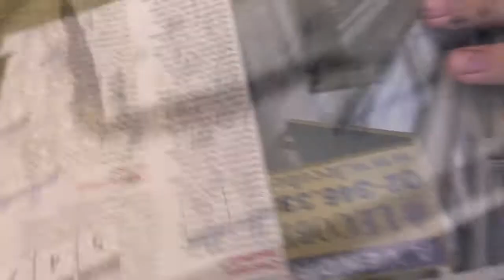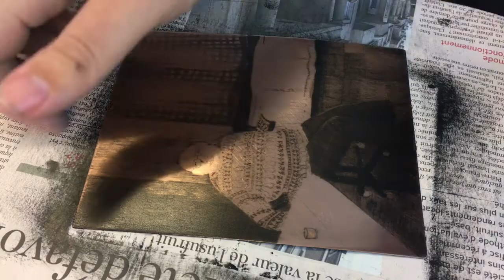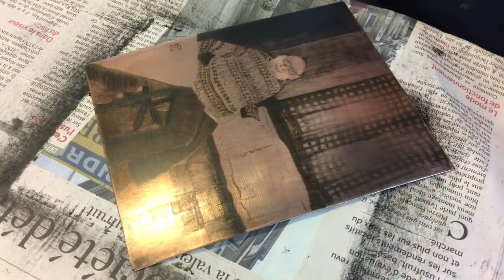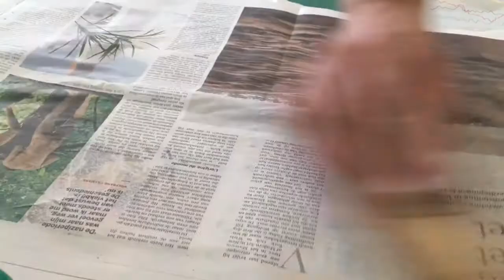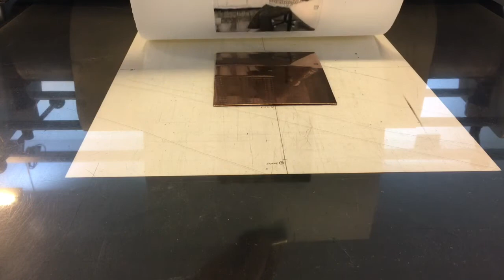Impression d’une pointe sèche — Nicolas Mayné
Nicolas Mayné nous présente les différentes étapes d'impression d'une de ses pointes-sèches (de sa série "les carnation").